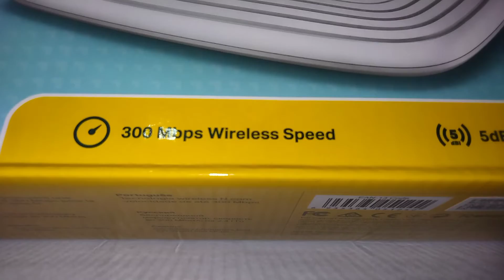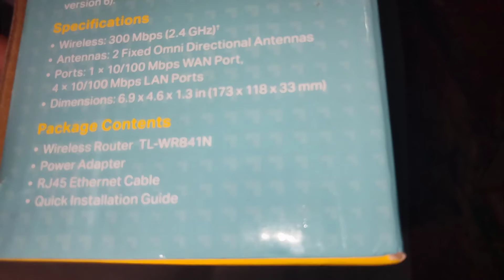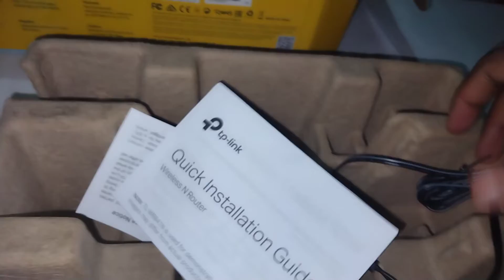WiFi Router Unboxing & Review Tutorial || TP- Link Model TL- WR841N 300 Mbps Wireless | Price 1450